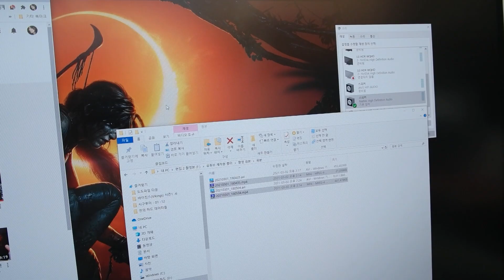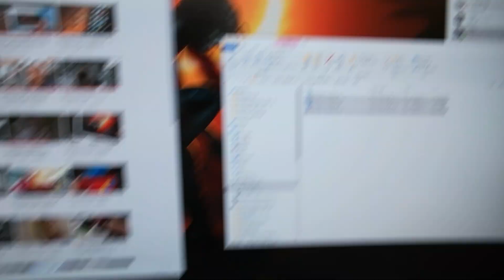pc 리모트 컨트롤러 리뷰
큰 모니터나 TV를 pc와 연결해서 쓰시는 분들을 위한 아이템입니다.
값도 안비싸고, 쓰임새도 괜찮은 리모콘을 소개해 드립니다.